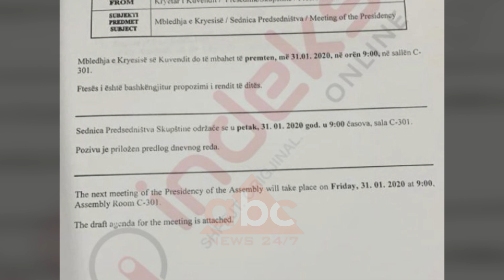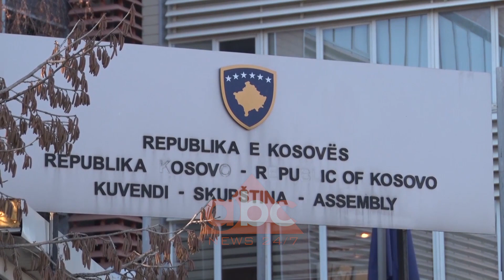Koalicioni Vetevendosje-LDK drejt deshtimit: Si do ta beje qeverine Albin Kurti| ABC News Albania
Pa marrëveshje me Lidhjen Demokratike të Kosovës, kreu i Lëvizjes Vetëvendosje Albin Kurti ka kërkuar nga kreu i Kuvendit Glauk Konjufca që të thirrë kryesinë e Kuvendit.

Kurti ka kërkuar që kryesia të caktojë më datë 3 shkurt seancën për votimin e qeverisë, ndonëse sipas afatit kushtetues ai ka kohë deri më 4 shkurt.

I nominuari për zëvendëskryeministër nga Lëvizja Vetëvendosje Haki Abazi thotë se posti i kryeparlamentarit është i pakthyeshëm. Ai thtoë se po bëjnë të gjitha përpjekjet për të arritur koalicionin me LDK-në.

“Ne kemi thënë se do të shfrytëzojmë të gjitha mundësitë deri në çastin e fundit të mandatit kushtetues që të arrihet marrëveshje me Lidhjen Demokratike të Kosovës dhe kjo mbetet e pandryshuar deri në momentin kur nuk ekziston si mundësi”, u shpreh Abazi.

Kurti ka takuar ndaras minoritetet serbe dhe joserbe, apetitet e të cilave janë shtuar për më shumë se nga një ministri.

Veton Berisha, përfaqësues i Komunitetit Egjiptian tha se “qëllimi i takimit ishte kërkesa e Kurtit për ta mbështetur atë në formimin e qeverisë. Kërkesa jonë prej fillimit ka qenë që të kemi një përfaqësim ku komunitetet me qenë më active në vendimmarrje e sidomos komuniteti egjiptian ka kërkuar prej fillimit që të ketë një përfaqësim në qeveri”.

Kurti në bisedime me LDK-në janë marrë vesh që të zvogëlojnë në 12 numrin e ministrive. Me këtë rast në bazë të Kushtetutës së Kosovës 2 ministri u takojnë komuniteteve njëra komunitetit serb dhe tjera komuniteteve të tjera.

Në rast të shtimit të numrit të ministrive atëherë edhe një ministri u takon komuniteteve. Ndërkohë të martën ishte takimi i fundit ndërmjet LVV-së e LDK-së të cilët edhe në praninë e ndërkombëtarëve nuk arritën të pajtohen për koalicion qeveritar. /abcnews.al